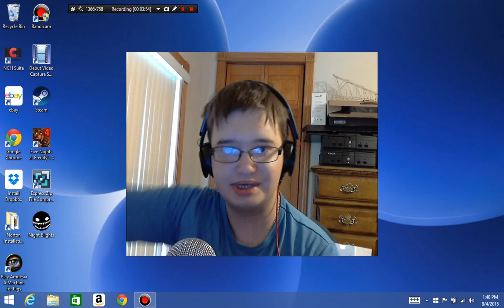Vlog#5: Thank you 3 subscriberrs and everybody else.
Hey everybody goodmorning!! Comical Gamer here and I made a vlog thanking all my viewers and subscribers to my channel and as well as people being active and liking disliking my videos it means a lot. TIl the next video everybody have a good day and til then SEE YA!